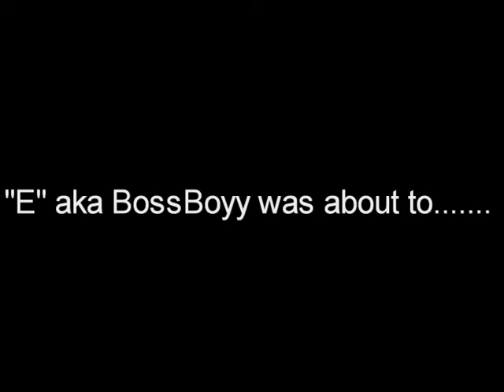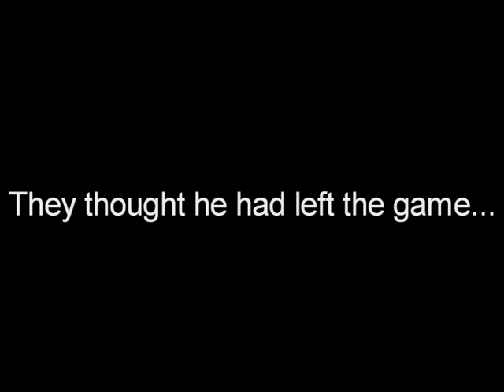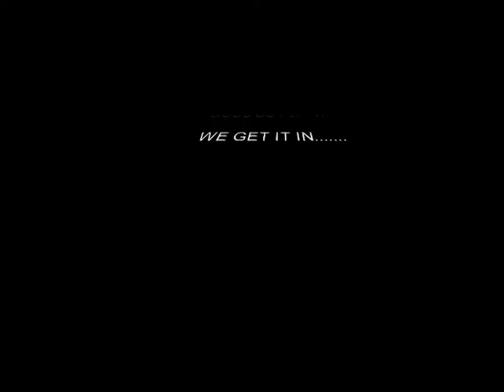DJ CASUAL COSIGNS HI DEF.mpg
D.J. CASUAL LIVE FROM 105.7 THE BEAT CO-SIGNS FOR "E" AKA BOSS BOYY BEATZ/ HI DEF STUDIOS.